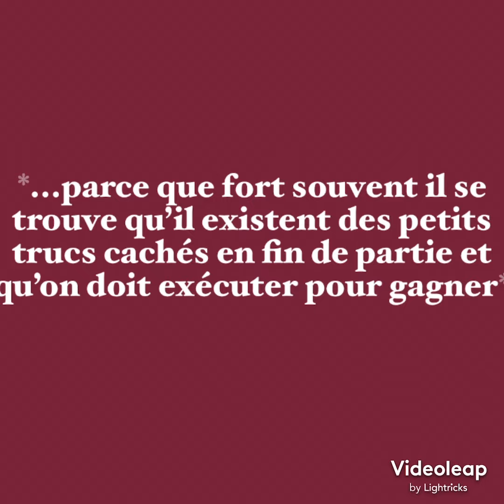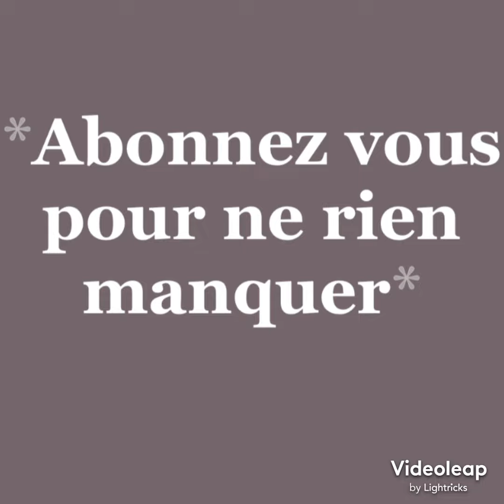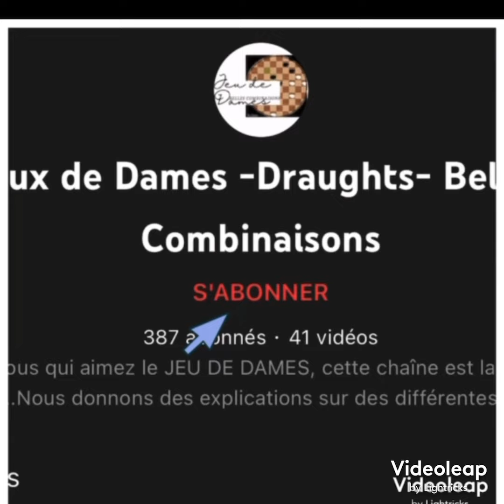Fins de partie Impressionnantes - part 2- vidéo # 114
Pardonnez nous de prendre tout ce temps avant de publier une vidéo, c’est à cause des difficultés de matériels et un petit souci qu’ on a à gérer avec YouTube... si vous voulez apporter votre aide vous pouvez toujours nous contacter par Whatsapp  nous vous attendons